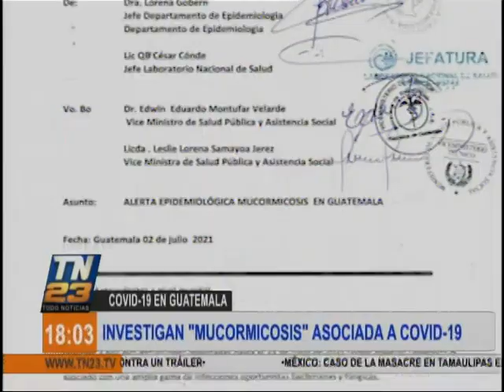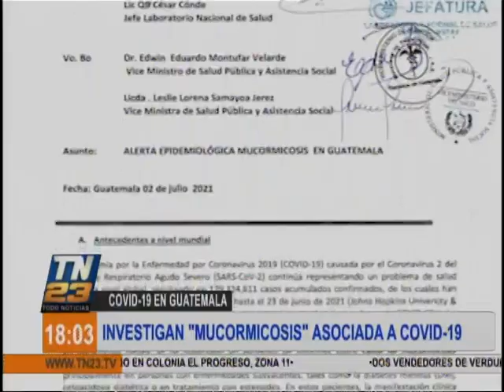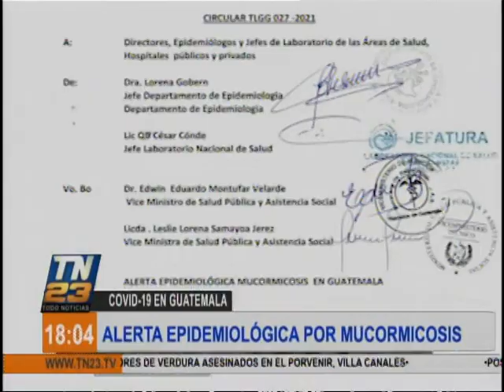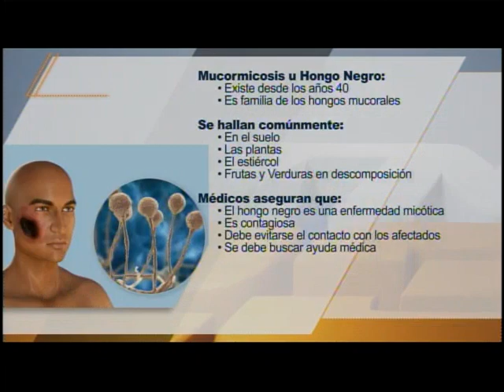TN23: Programa del 3 de julio 2021